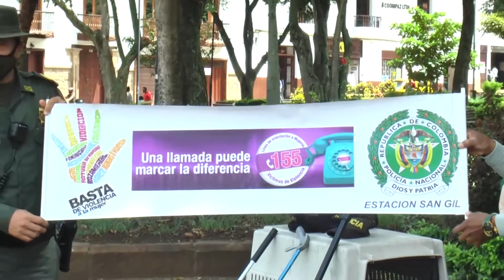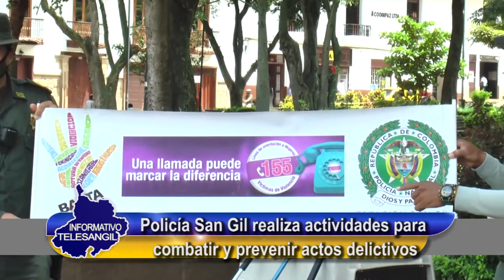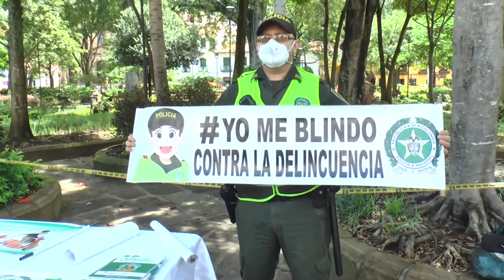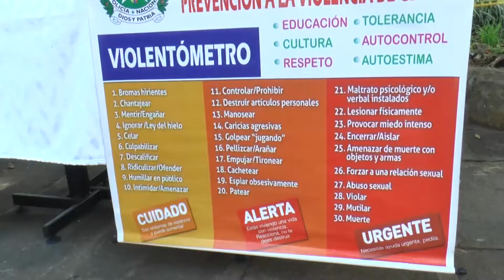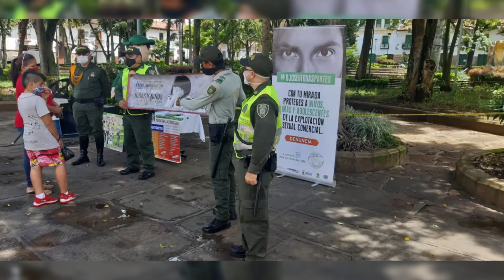Policía San Gil realiza actividades para combatir y prevenir actos delictivos.